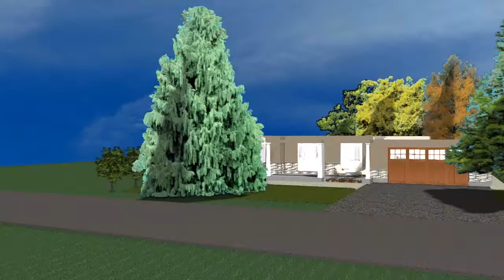474 William Cox main floor mar 15 vid